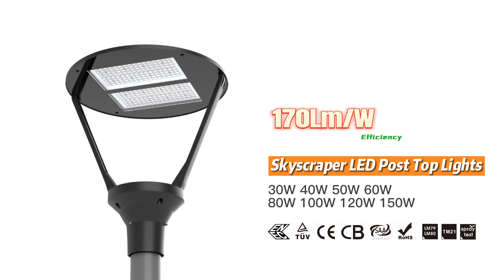Skyline & Skyscraper led Post top lights (13) LED Post Top Lights 10-150W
Skyline & Skyscraper led Post top lights
(13) LED Post Top Lights 10-150W
Wattage and CCT slectable SKYLINE & SKYSCRAPER LED Post Top Light
High luminaire efficiency up to 170lm/w
IP66 and IK08 protection rate
5 years warranty
Streamlined design
Class I & class II available, meets ERP standard
3000K is 10-15% lumen less compared to 5000K
ETL DLC ENEC TUV CE CB SAA RoHS IK08 IP66 LM79 LM80 TM21 Salt Spray test approved
We have professional lighting engineers to answer your doubts and provide the best lighting solutions.